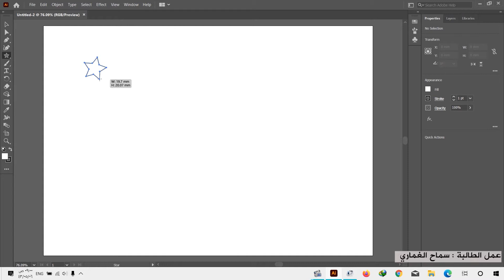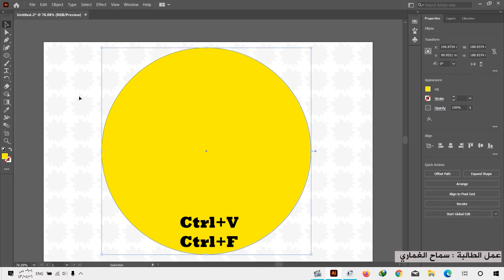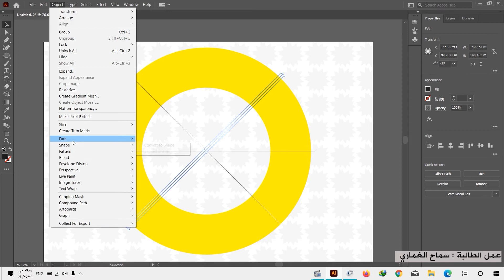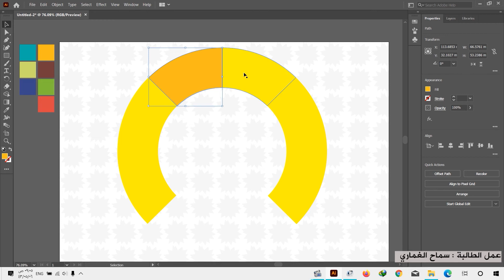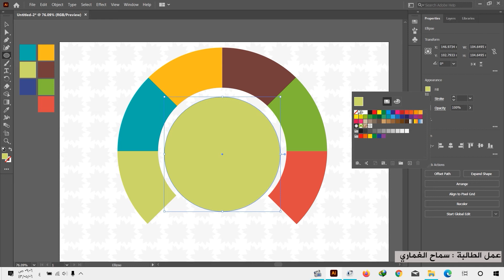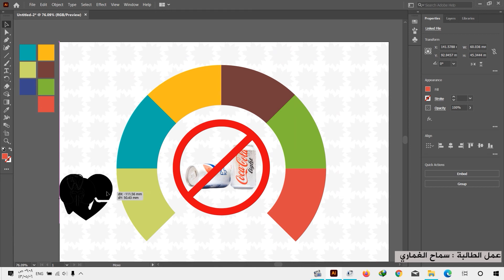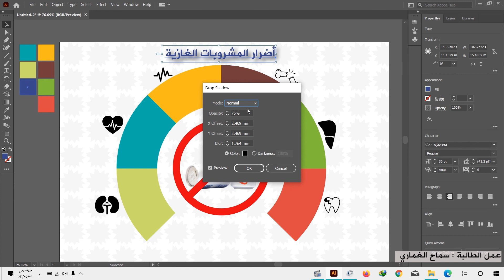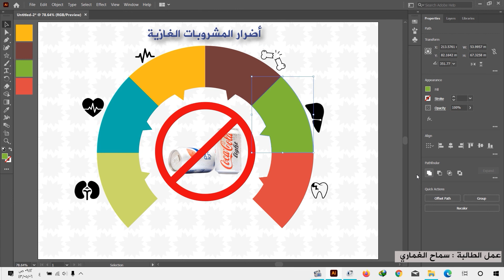شرح تصميم انفوجرافيك - سماح الغماري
اضغط هنا لتتابع  كل جديد

My Blogger
shorturl.at/MPUX8

اهلا بكم في قناتي
تضم القناة اعمالي وشروحاتي واعمال الطلاب كذلك
صناعة المعرفة

تصميم انفوجرافيك - حمزة المبحوح جزء2

من خلال برنامج الاليستريتور

ضمن اعمال طلبة
الكلية الجامعية للعلوم التطبيقية
مساق الانفوجرافيك
مدرس المساق: محمد الكويفي
تكليف تصميم انفوجرافيك وشرحه بالتفصيل
الطالب

كيف تصمم انفوجرافيك -
Infographic design
شرح طريقة تصميم انفوجرافيك

Through Illustrator

Within the work of students
University College of Applied Sciences
Infographic course
Course instructor: Mohamed Al-Kuwaifi
Designing an infographic and explaining it in detail
Student

انفوجرافيك
تصميم انفوجرافيك
برنامج انفوجرافيك
انفوجرافيك جاهز للتعديل
انفوجرافيك فارغ للكتابة
ما هو الانفوجرافيك
انفوجرافيك جاهز
تصميم انفوجرافيك احترافي
انفوجرافيك متحرك جاهز
انفوجرافيك عربي
شرح تصميم انفوجرافيك الاء ملكه شروحات الطلاب في التكليف المصور

قناة محمد الكويفي

غزة الان
فلسطين اليوم
اسمعني
وكالة شهاب
سكاي نيوز
الجزيرة عاجل
اخابر غزة الان
الاخبار العاجلة